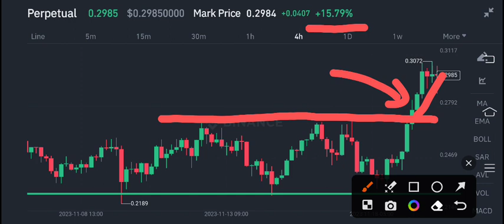SingularityNET AGIX Coin Price Prediction! AGIX News Today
Queries Solved:
1.  today target
2.  price today
3.  price prediction
4.  token today target